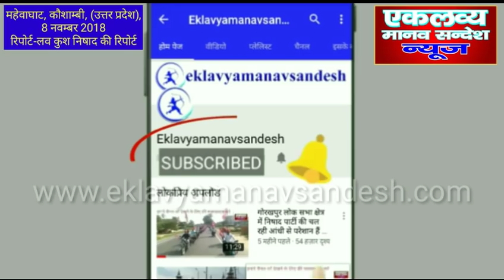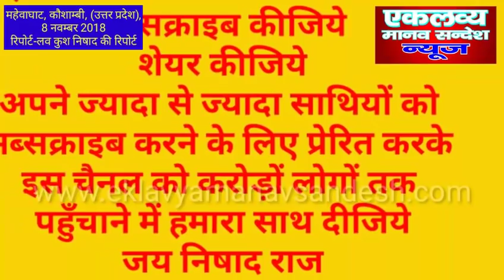अब नदियों में जानवरों को पानी पिलाने पर ही निषादों को मिल रहीं पुलिस की गाली और डण्डे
महेवा घाट, कौशाम्बी, उत्तर प्रदेश (Maheba Ghat, Kaushambi, Uttar Pradesh), एकलव्य मानव सन्देश (Eklavya Manav Sandesh) रिपोर्टर लव कुश निषाद की रिपोर्ट, 8 नवम्बर 2018। अब नदियों में जानवरों को पानी पिलाने पर ही निषादों को मिल रहीं पुलिस की गाली और डण्डे। 8 नवम्बर को दोपहर 1.30 बजे के लगभग की घटना है। गुस्साईं महिलाओं ने कोतवाली के सामने रोड जाम कर प्रदर्शन किया।